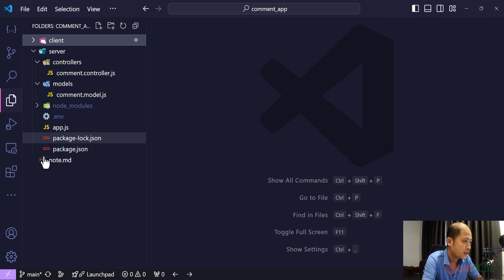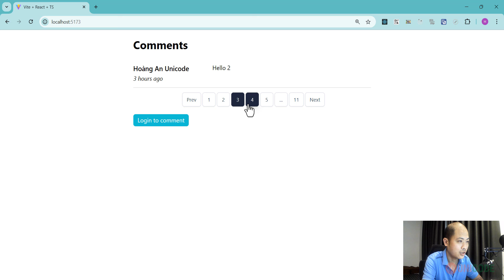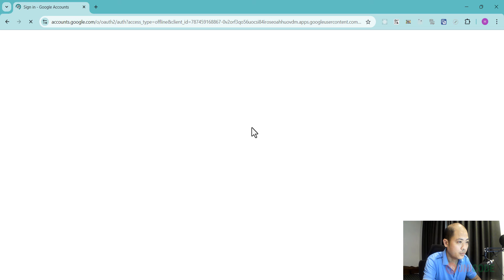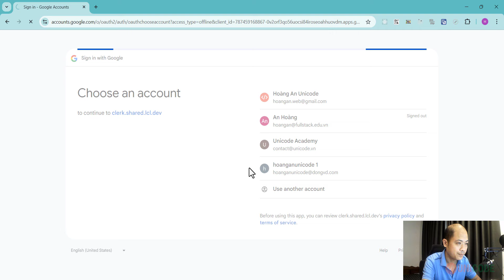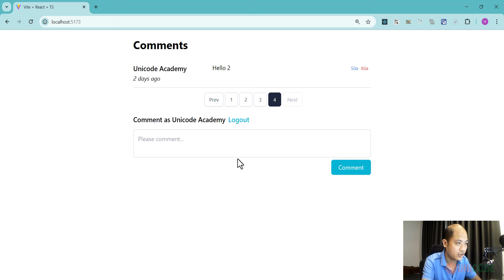[DEMO] - Comment App: ReactJS - Socket.IO - Tailwind CSS - Clerk Auth - ExpressJS API - MongoDB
Trong video này mình demo cho các bạn các tính năng trong ứng dụng Comment  trong khóa học ReactJS với sự kết hợp

- ReactJS
- Socket.IO
- Tailwind CSS
- Clerk Auth
- ExpressJS API
- MongoDB

Hãy tiếp tục đón xem các video tiếp theo bạn nhé.

Ngoài ra, bạn có thể kết nối với Hoàng An Unicode qua các kênh: